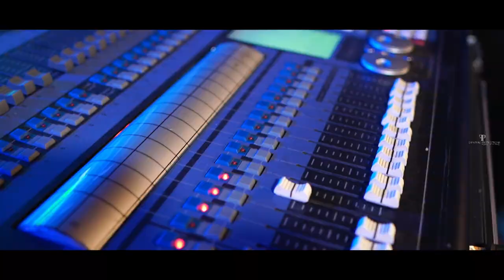BEST WEDDING HIGHLIGHT I SHIVANK & AKSHITA I FILMPHIC PRODUCTIONS I LATEST I 2023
Filmphic Productions is a popular wedding photography operating from Agra. Atul and Atisha are  budding and talented photographer who has been working in the industry as a wedding photographer for many years now. His shots are beautiful and display the raw emotions behind the holy matrimony. Filmphic Productions is a one-stop solution for covering your entire wedding celebrations. Specialized discounts are also offered on package bookings. Services Offered: Candid Photography Traditional Photography Pre-Wedding Shoots Albums Wedding Films Maternity Shoots Fashion Shoots Traditional Videography.
follow @filmphic productions